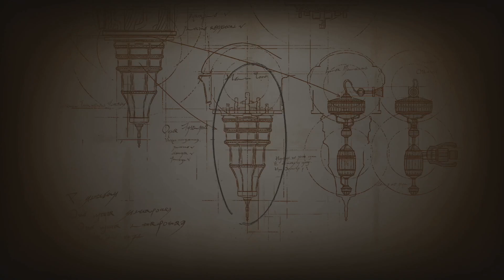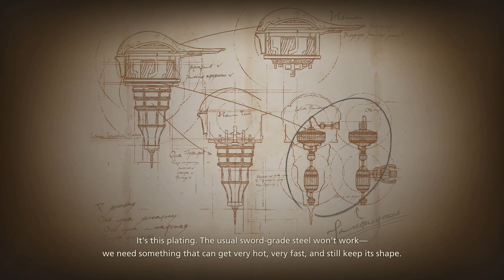Calm After The Storm - Final Fantasy XVI - Part 29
Game kind of slowed down after the previous fight. Slowed way down.